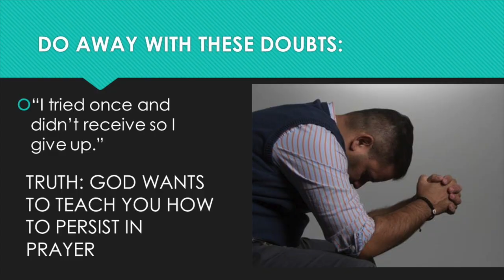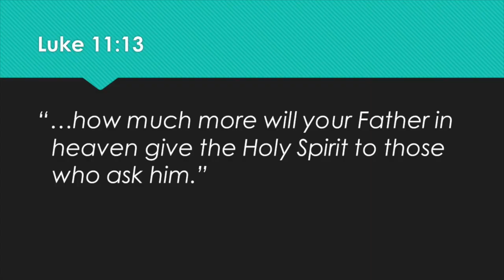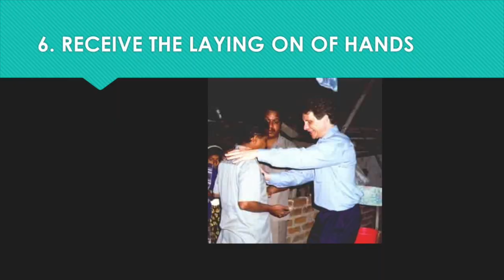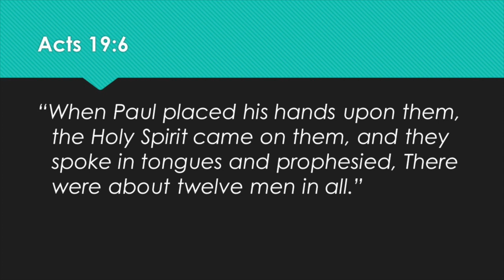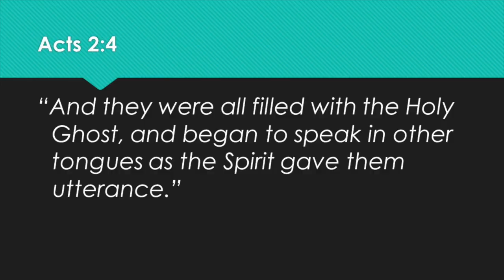How to Receive the Baptism in the Holy Spirit Part 3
The baptism in the Holy Spirit is a must for everyone who truly wants to be a New Testament Believer.  This practical teaching on how to receive this blessing is filled with biblical truth that will help you overcome doubt, understand the role of laying on of hands, and take that final step of faith where you begin to speak in other tongues as the Spirit gives the utterance.  Don't sell God short! This is for today and the here and now.